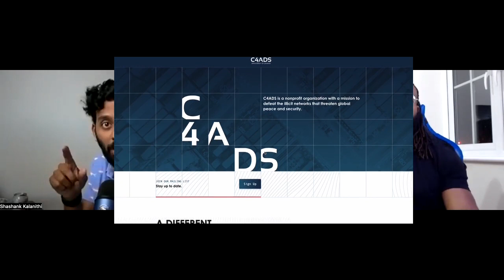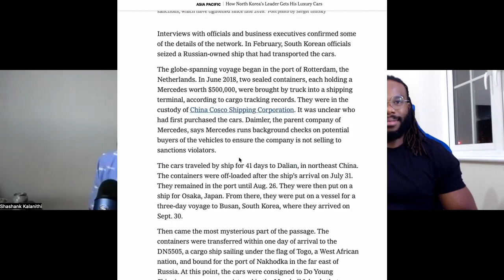Data Analytics, Finance, Productivity | Richmond Alake Podcast #6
Welcome to the Richmond Alake Podcast.

This week we are speaking with Shashank Kalanithi.

Shashank has a breadth of experience within the data and AI space, he’s previously worked as a Data Analyst, Data Scientist and is currently a Senior Data Engineer.

In our conversation, we explore the role of the Data Analyst, and how the data analyst discipline can transition into Data Science. Shashank is also well versed in financial topics and he provides insights into financial considerations tech and data professionals should be made during the span of their career.

Items we also touch on include the financial and cultural differences between the US and UK, time management, productivity, work ethic and role management within the corporate American workforce.